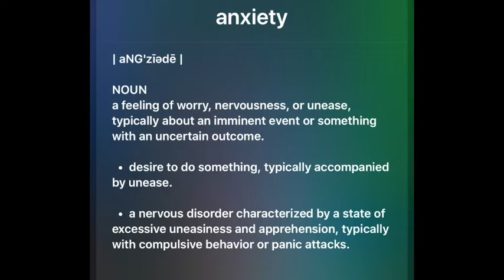LIVING WITH ANXIETY |FRIDAY MOMMY MOMENT